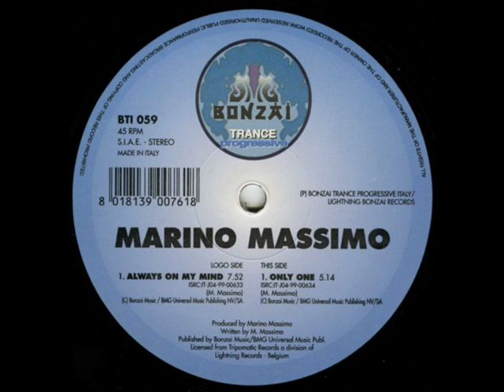Marino Massimo - Always On My Mind (Bonzai Trance Progressive 1999)